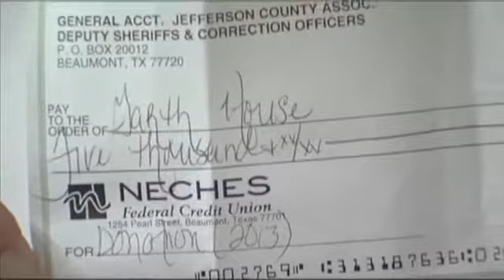Jefferson County Deputy Sheriff's Association presented $5,000 check to Garth House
KFDM News - The Jefferson County Deputy Sheriff's Association presented a $5,000 check to Garth House.The money donated was raised during the Cops Helping Kids Fishing Tournament.The Garth House helps children who may have been sexually or physically abused.Law enforcement officials and Child Protective Services refer the children to Garth House.